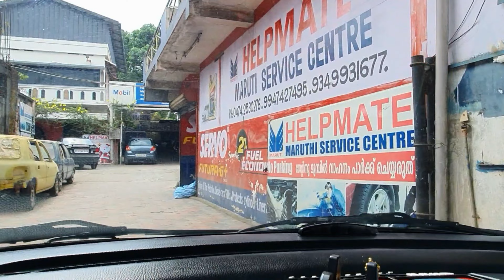Reasons for mileage drop